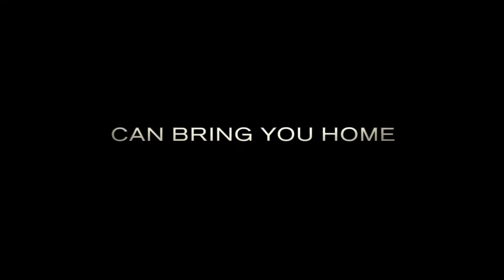Unbroken Official Olympics Preview Trailer HD (2014) - Angelina Jolie Directed Movie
Summary ►
A chronicle of the life of Louis Zamperini, an Olympic runner who was taken prisoner by Japanese forces during World War II.

Release date: in US theaters December 25th, 2014